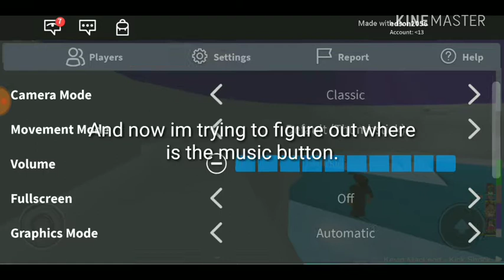ROBLOX - Hellish Tower... (The Tower of Hell)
I figured this game and it was very ok and nice, but it made me kinda angry...
I will give this game a. 7/10